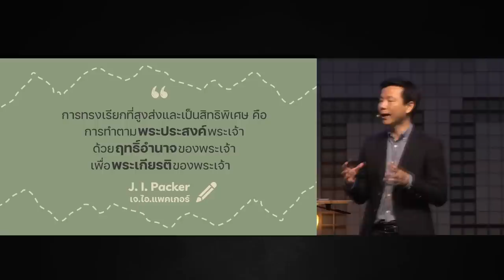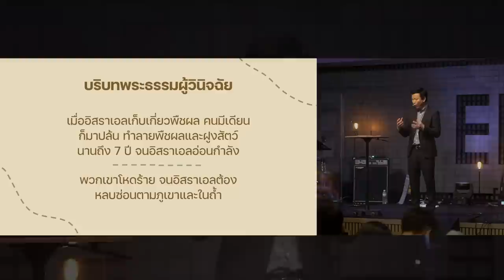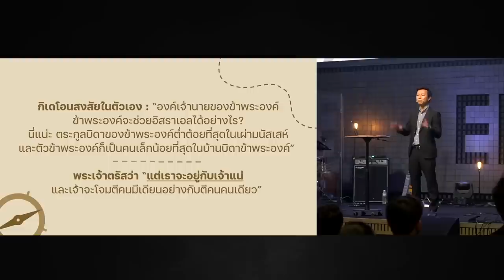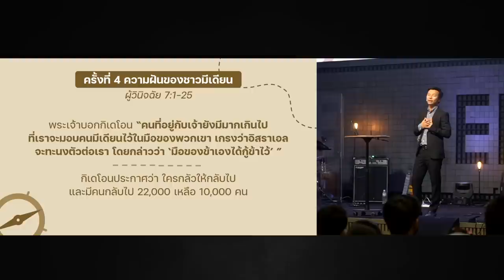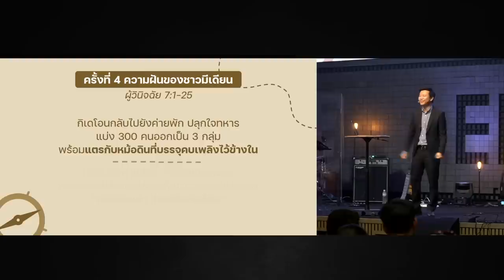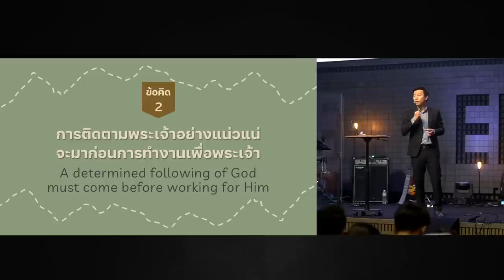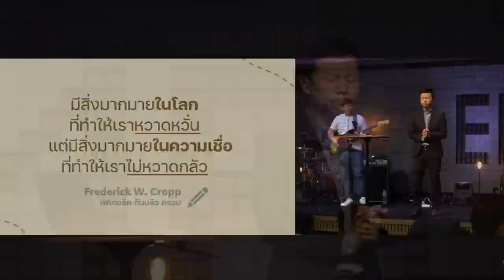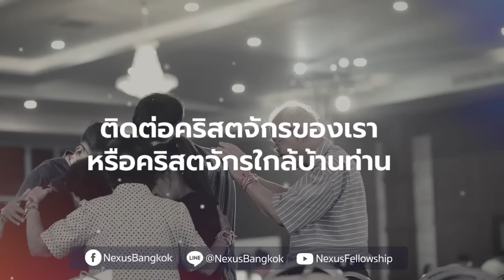เมื่อพระเจ้าเรียก...พระองค์มอบฤทธิ์อำนาจ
นายที่มอบงานแต่ไม่มอบอำนาจ คือนายที่ไม่เป็นงาน แต่เมื่อพระเจ้าเรียกเรา พระองค์ทรงให้อำนาจและทรัพยากรที่จำเป็นกับเรา แม้ดูเหมือนเราไม่พร้อม สงสัย ไม่มั่นใจเหมือนกิเดโอน แต่พระเจ้าจะทรงช่วยเราให้ตอบสนองการทรงเรียกนั้นให้สำเร็จ

00:00 เมื่อพระเจ้าเรียก...พระองค์มอบฤทธิ์อำนาจ
การสำแดง 4 ครั้งต่อกิเดโอน
07:24 ทูตของพระเจ้าปรากฏ
13:08 รื้อถอนแท่นพระบาอัล
16:09 ขนแกะเปียกและแห้ง
17:32 ความฝันของชาวมีเดียน
ข้อคิดจากเรื่องราวของกิเดโอน
25:01 พระเจ้าใช้คนที่มักสงสัยในตัวเองได้
29:09 การติดตามพระเจ้ามาก่อนการทำงานเพื่อพระเจ้า
30:54 แม้ทรัพยากรจำกัด แต่พระเจ้าทำให้สำเร็จได้

คำเทศนา วันอาทิตย์ที่ 26 มีนาคม 2023